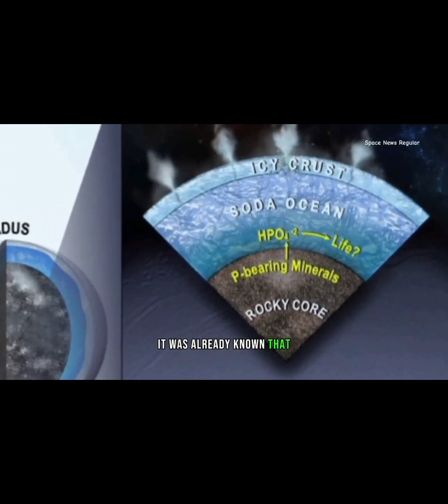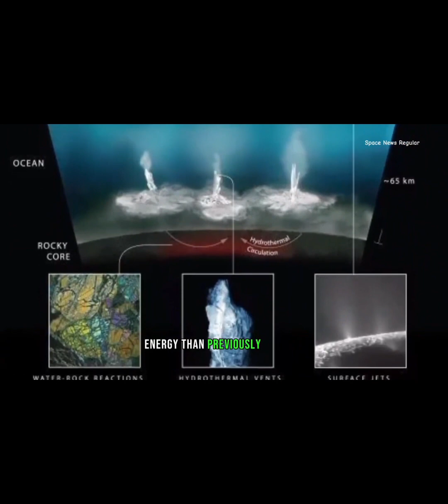NASA awarded 'Astronomy Picture of the Day' to Italian photographer's image of the moon